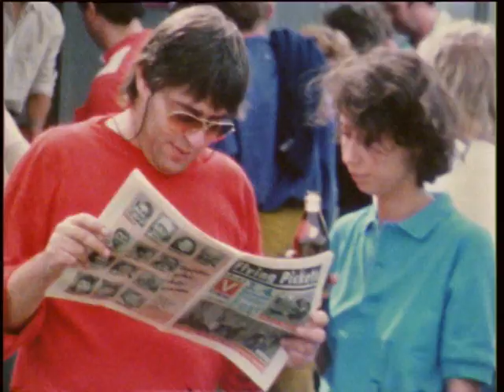VOLKSSTIMMEFEST 1988 - Wiener Prater, Jesuitenwiese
Wien, 3./4. September 1988.
Special guest: WALULISO.
Super-8 Film, Originalton.
Kamera & Schnitt: Werner Krause